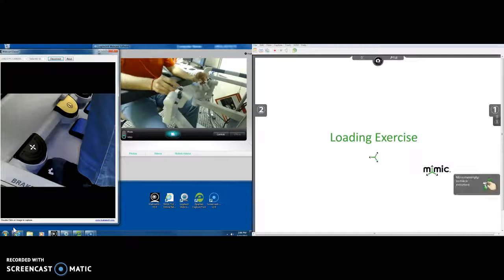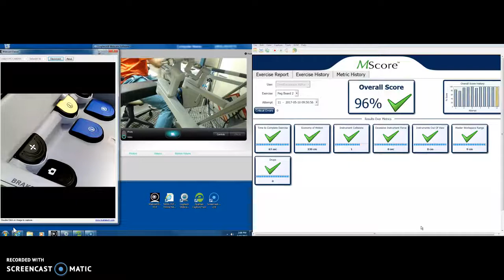RU Pegboard 2